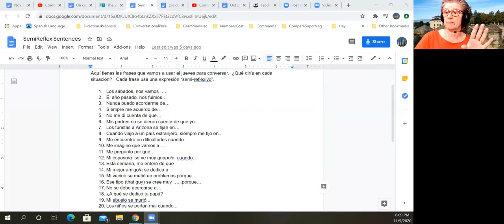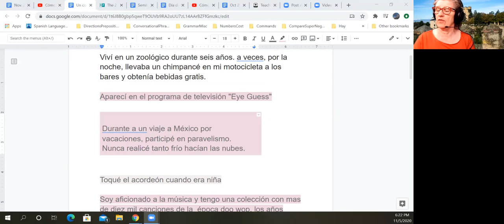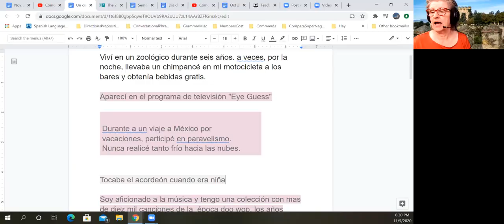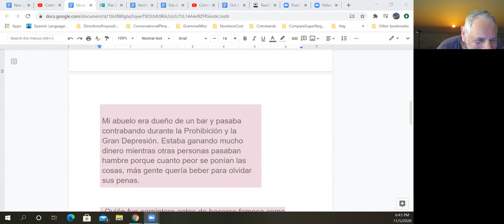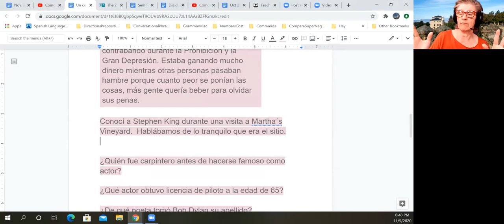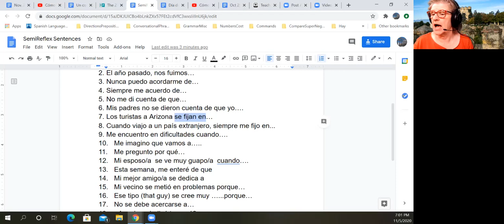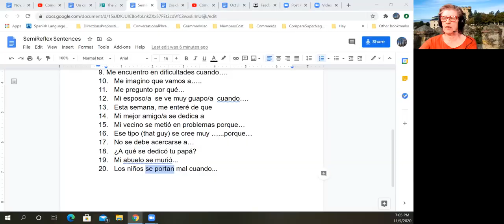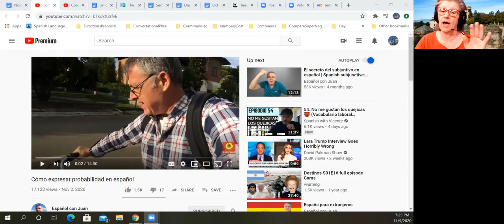Spanish II Continuing--Nov. 5, 2020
Guessing game.  Conversation using "semi-reflexive" verbs.